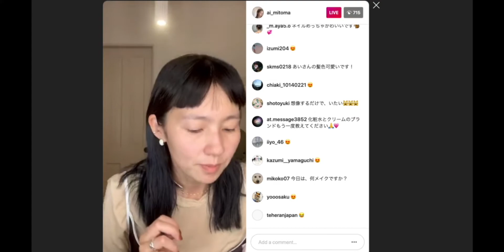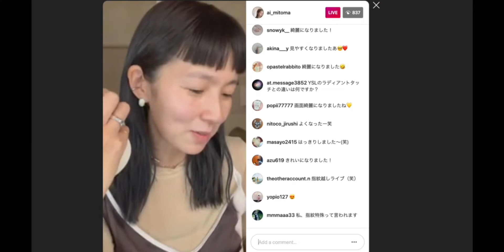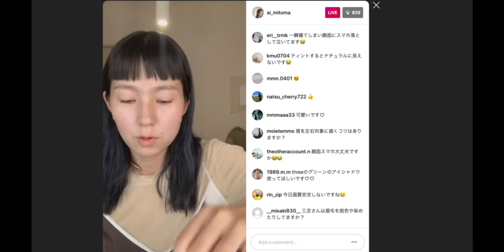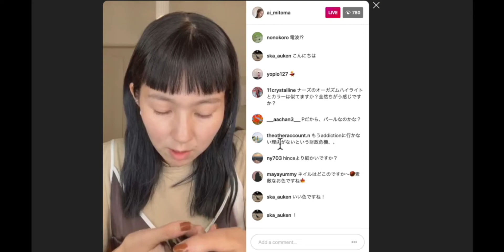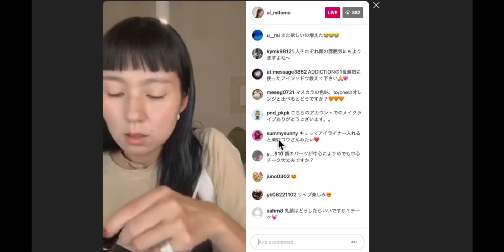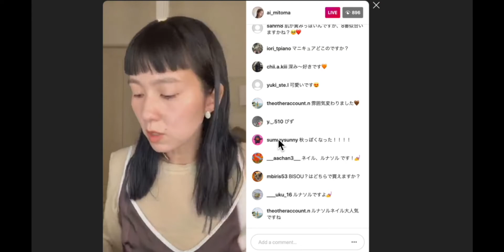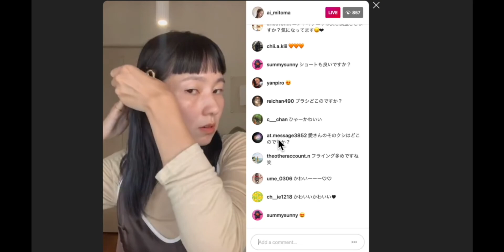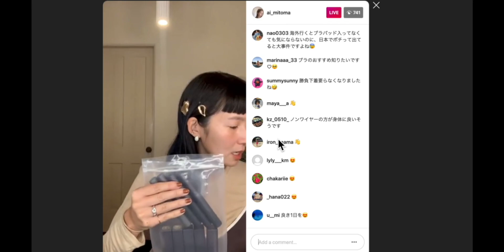9/19/20 INSTA LIVE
This video is about MITOMA AI MAKE  UP INSTA LIVE